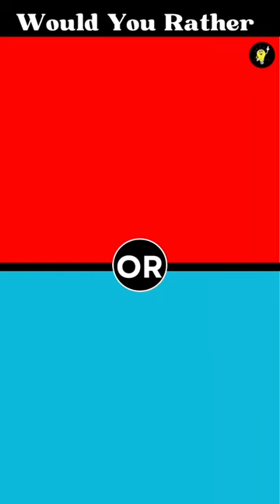Would You Rather..? Fight Monster Ant 🐜 Hardest Choices Ever 🤯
Would You Rather..? Fight Monster Ant 🐜 Hardest Choices Ever 🤯quiz